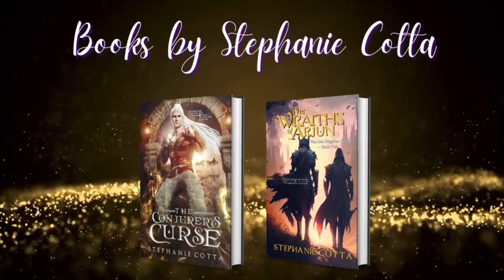WORLD BUILDING Episode 2, Pt 1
Join us as we talk all things World Building in the crafting of a good fantasy story. Magic Systems, Landscapes, People, Culture and More.